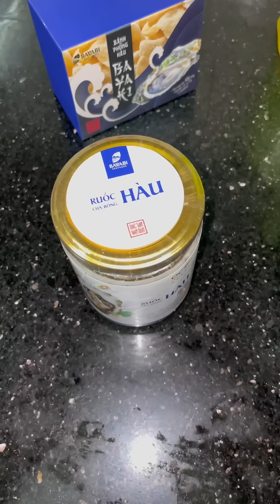Review Ruốc Hàu Quảng Ninh | Bếp Trưởng Review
Bình thường tôi chỉ ăn ruốc heo ruốc gà ruốc nấm, mãi đến hôm nay mới có dịp được trải nghiệm ruốc hàu anh em ạ